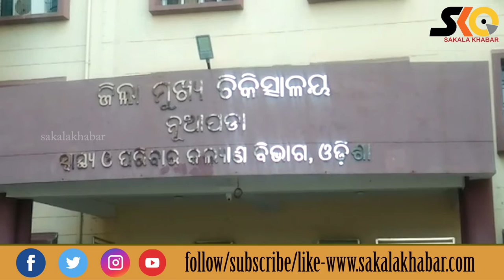Top 10 News ll August 7 ll National & international llରାଜ୍ୟ ,ଦେଶ ବିଦେଶର ପ୍ରମୁଖ ୧୦ଟି ଖବର#Sakalakhabar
Sakala Khabar
ରାଜ୍ୟ ,ଦେଶ ବିଦେଶର ପ୍ରମୁଖ ୧୦ଟି ଖବର